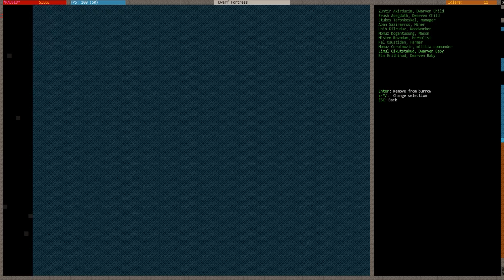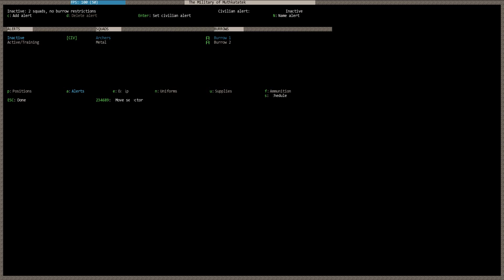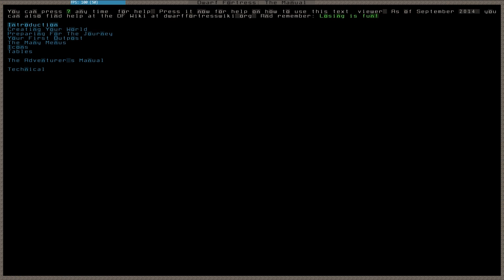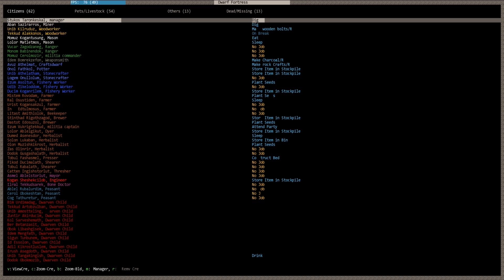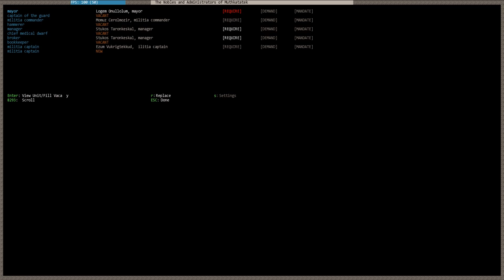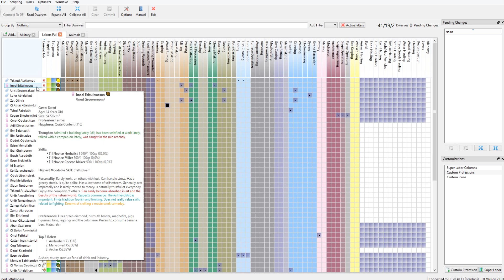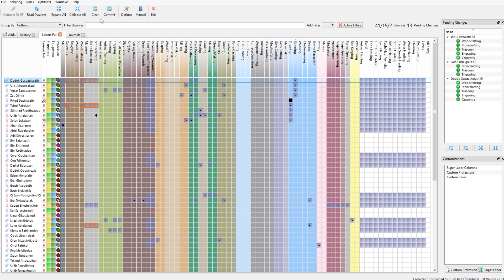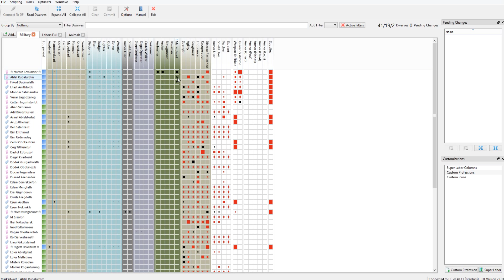Dwarf Fortress (s1e11) - Снова в осаде!